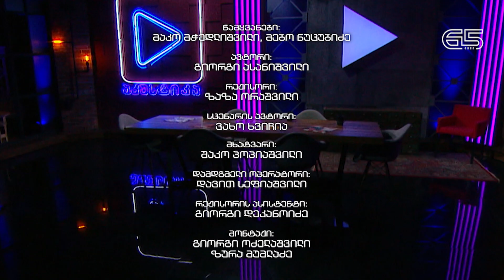საახალწლო „აკუსტიკა“ | გილოცავთ შობა-ახალ წელს! 🎄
ნოდარიკო ხუციშვილი, ლევან ჯაფარიძე & სანდრო ნიკოლაძე - თეთრი იასამანი
ავტორი - გია გორდეზიანი

ნინი ნუცუბიძე, გიორგი გიგაშვილი & VARDELI STRING QUARTET - თოვლი მოსულა
ვიოლინო - კონსტანტინე ეროიანი
ვიოლინო - დავით აკოფიანი
ალტი - ეკატერინე გარდავაძე
ჩელო - გიორგი ნადარეიშვილი
ავტორი - დათო ფორჩხიძე

Janngo & გიორგი გიგაშვილი - ირინოლა
მუსიკა - მამუკა ჩარკვიანი
ტექსტი - ირმა ჩხეიძე

ნიკო ქაჯაია - დავაგროვოთ ღიმილები / Lets Count The Smiles
გიტარა - გიგი ცინცაძე
ბას გიტარა - ხატია ქორიძე
დრამი - სოსო ცაგარეიშვილი
საყვირი - ლევან კემულარია
საქსოფონი - კატო გიორგაძე
მუსიკა - გიგა კუხიანიძე
ტექსტი - ირინა სანიკიძე

SALIO - დღეები მიდიან
ვოკალი - სალომე კორკოტაშვილი
კლავიში - ბექა ჯაფარიძე-შუკვანი
გიტარა - ზვიად ნაზღაიძე
ბას გიტარა - სანდრო სულაქველიძე
დრამი - პაპუნა ჟამიერაშვილი
მუსიკა - ვაჟა აზარაშვილი
ტექსტი -  მორის ფოცხიშვილი

ანა უზნაძე - ფიფქები
ავტორი - ინოლა გურგულია